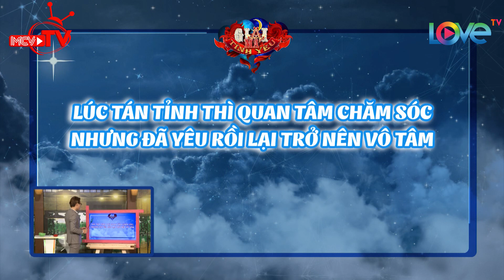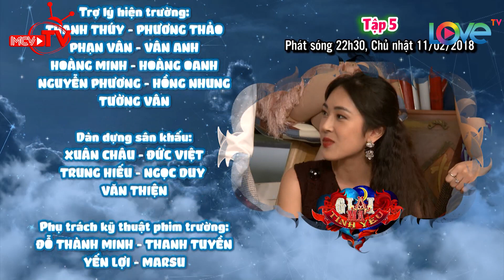Dàn hotgirl Ny Saki - Tường Vy bức xúc chia tay bạn trai vì sau khi 'cưa đổ' quá vô tâm 😨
🎬 NỘI DUNG:
Khách mời nam diễn viên Phạm Hoàng Nguyên đã mang đến những tình huống thú vị cũng như những lời giải thích hài hước trong tập 4 "Giải Mã Tình Yêu". Qua đó các chàng cũng sẽ hiểu hơn về người con gái của mình để có thể giữ gìn một tình yêu bền vững.

💚 BIỆT ĐỘI SOÁI CA:
Nguyễn Đăng Khoa (Bi Max; 25 tuổi – Diễn viên):